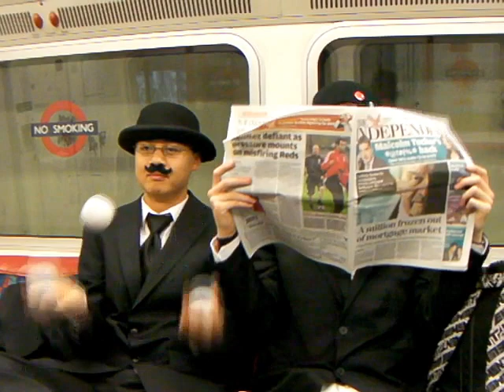Big Al's Juggling Tour of London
An exciting juggling adventure across the city of London! Okay so I didn't actually visit any of the major landmarks but who cares when you've got stylish headgear, facial hair and a suit?